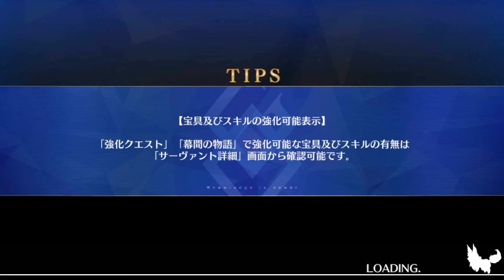FGO 2021 Christmas CQ1 Gil 4T